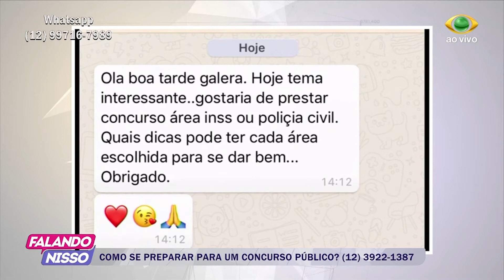FALANDO NISSO 30 01 2018 PARTE 03